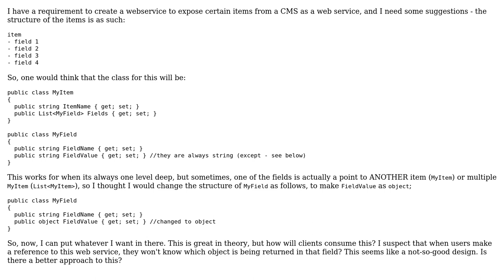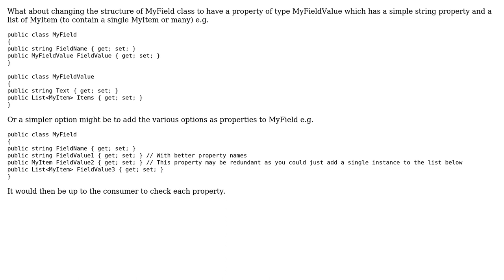Software Engineering: WCF/webservice architecture question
With thanks & praise to God, and with thanks to the many people who have made this project possible! | Content (except music & images) licensed under CC BY-SA | Music | Images & others | With thanks to user M.R. user Matt F and the Stack Exchange Network Trademarks are property of their respective owners. You are responsible for your own actions.